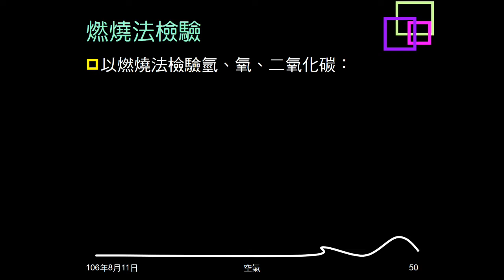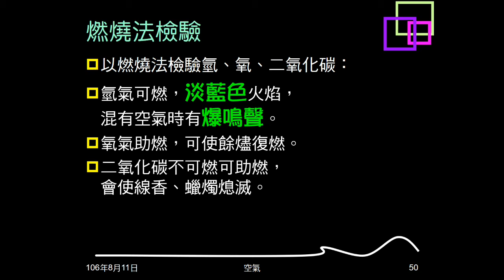106學年複習空氣06：氧化與燃燒；燃燒三要素；燃燒法檢驗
說明燃燒的定義。介紹燃燒三要素。用燃燒法檢驗氫、氧、二氧化碳。